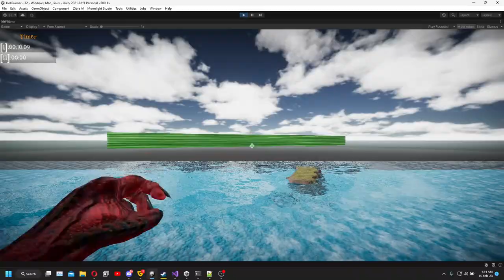Hell Runner Spring Chapter L2 WIP